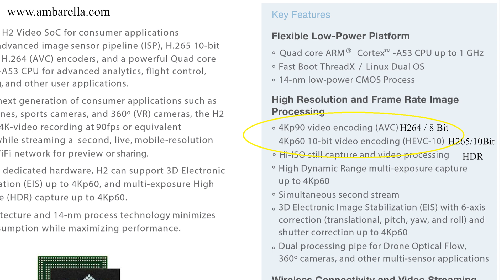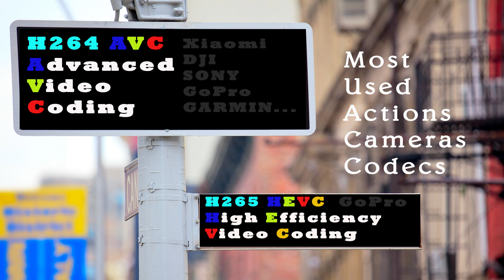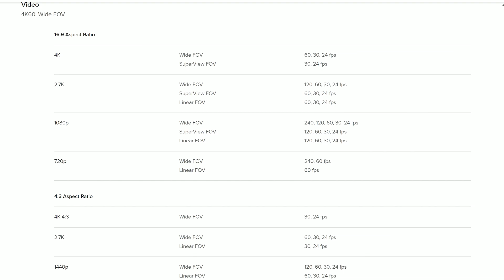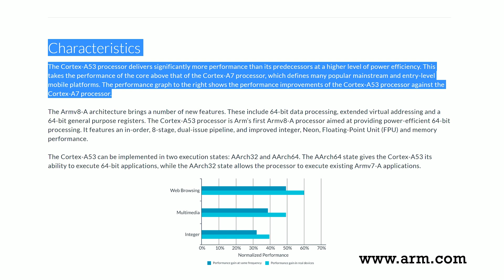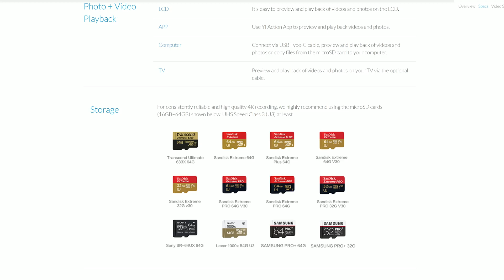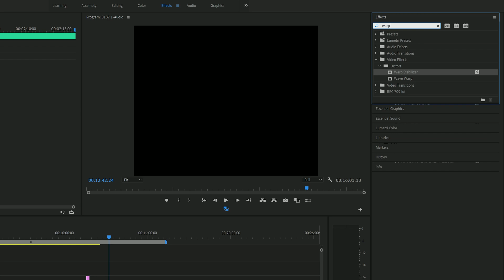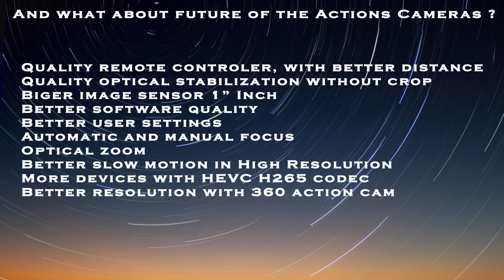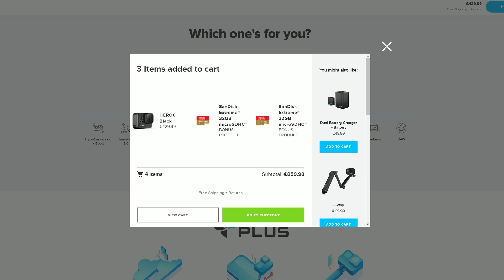Aká je budúcnosť akčných kamier ?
Rozmýšľate o tom, že si kúpite akčnú kameru alebo sa nejaká nachádza u vás doma ? Chceli by ste sa o akčných kamerách dozvedieť viac ?
Napríklad  o Stabilizácii, Kodekoch , Dátovom toku, Farebnej hĺbke, FPS, Procesoroch, Sensoroch  a mnoho ďalšieho čo sa používa v týchto super zariadeniach. Chcete vedieť akým smerom sa budú rozvíjať akčné kamery v budúcnosti ?   Ak vám učarovali tieto čarovné krabičky a nechce sa vám celý deň sedieť za počítačom a hľadať o nich informácie toto video je určené práve pre vás.

Ja osobne vlastním kameru Xiaomi 4k+, o ktorej sa dozviete vo videu takmer všetko plusy/mínusy atď. Ďalej som vo videu porovnával určité vlastnosti aj ďalších akčných kamier, ako sú DJI Osmo Action Cam, GoPro Hero 6 Black, GoPro Hero 7 Black, 360 akčné kamery a omnoho viac. Dúfam, že sa vám moje video bude páčiť a že sa vám o niečo rozšíri obzor v oblasti akčných kamier.

Urobte si chvíľku pohody usaďte sa a vychutnajte si toto video buď v angličtine alebo v slovenčine. Poprípade si môžete zapnúť titulky v rôznych jazykoch.

ak ti páči moja tvorba a rád by si videl takéto videá aj budúcnosti možes mi darovať viacej času (čiastku podľa svojho gusta) na freedayslovers paypal účet, takéto dari ma nakopnú ešte viac k tomu aby som kontent pre vás stále zdokonaľoval a pridával na kvalite.

 Stay free. ❤️
Freedayslover

0:00 intro
0:18 Xiaomi 4k+ First 4k60FPS Action camera
0:40 Ambarella H2
1:02 DJI Osmo action cam true HDR ?
1:50 Stabilization Crops
2:23 Bitrate
3:19 H264 AVC vs H265HEVC
5:48 GoPro hero 6 Black vs GoPro Hero 7 Black
6:20 Socionext GP1 vs Ambarella H2
9:06 Xiaomi 4k cons and Pros
13:12 Sensor sizes
14:00 360 Action cameras
14:25 What about Future of action cameras
15:16 GoPro Hero 8 Black